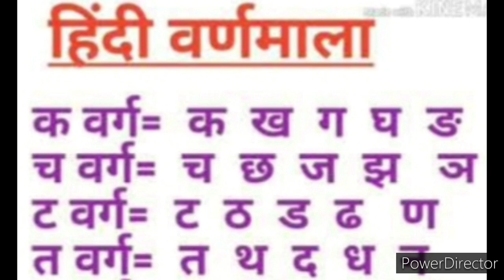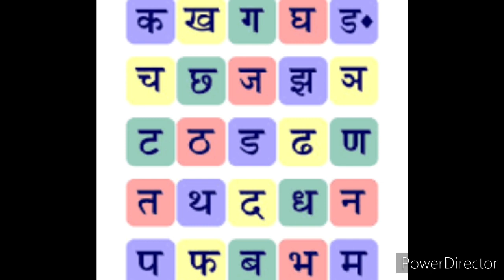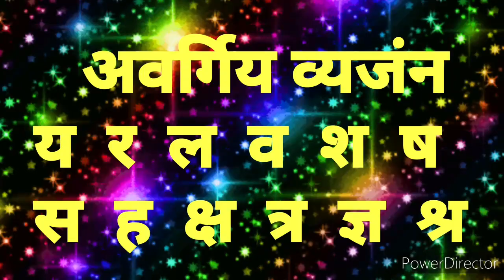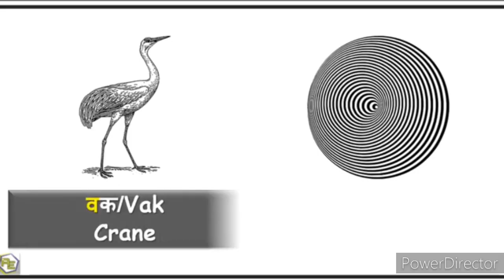Hindi प वर्ग और अवर्गिय व्यजंन(य सेश्र)